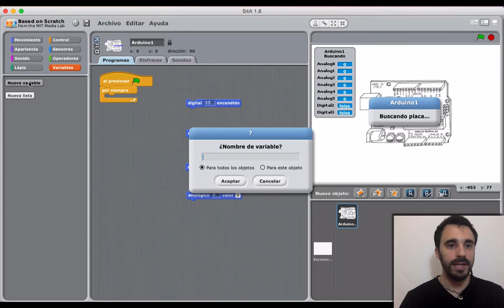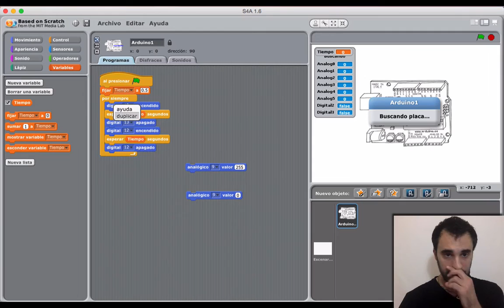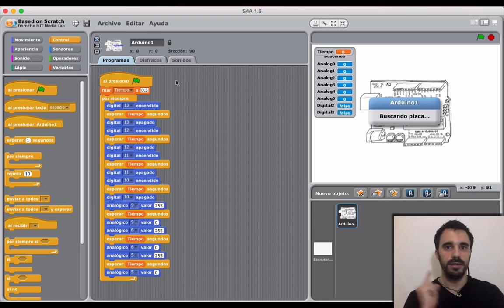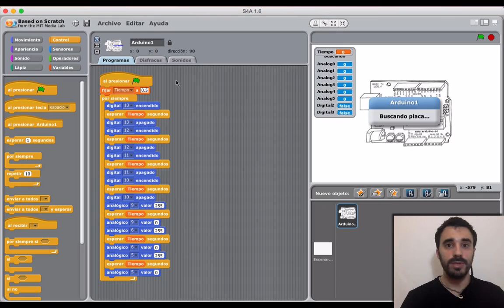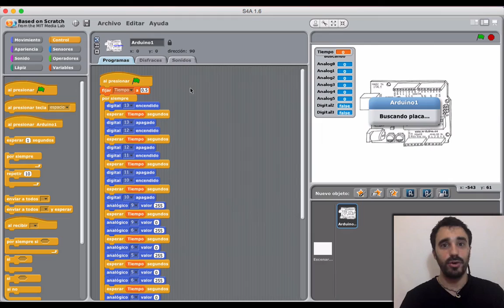Coche fantástico - Programación S4A (1/3)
Primer video del tutorial para aprender a programar el efecto de las luces del cóche fantástico con Scratch y arduino (S4A). En este video te ensemaños la parte de la programación utilizando Scratch S4A.